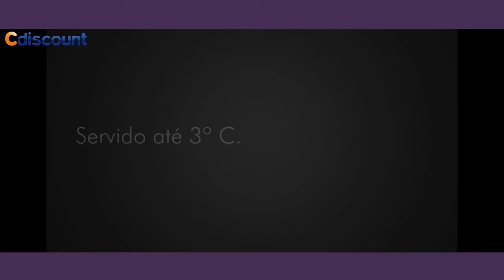Chopeira Beertender Krups B100 Heineken – Preta/Prata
Reúna os amigos para tomarem aquele chopp gelado na Chopeira Beertender Krups B100 Heineken, um modelo exclusivo que vai deixar as reuniões e as festas da sua casa ainda mais divertidas.
Com essa chopeira doméstica, você consegue refrigerar cervejas de barris Heineken de 5 litros até 3°C.